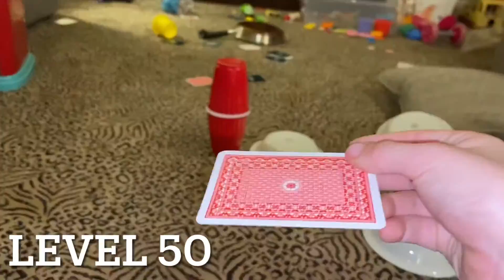Trick Shots from Level 1-100 Insane 24 Dice Stack!